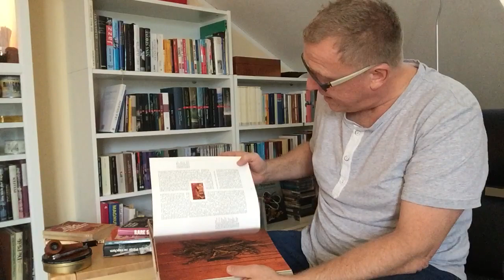VA an Björn. Balkan Blend vs English Mixture